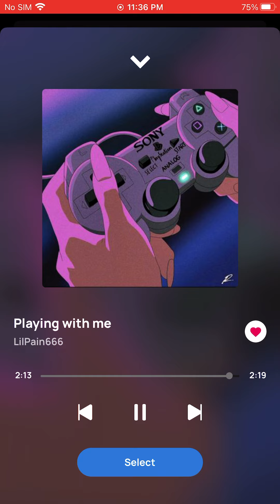THINKING ABOUT YOU BEAT